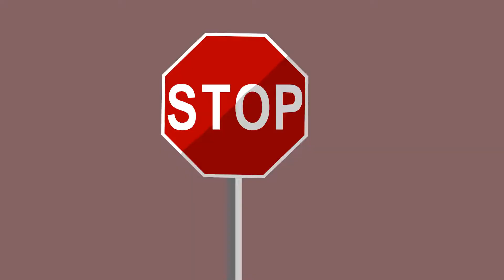Ps.Pang , LIFE Story 《 生命動畫 💯 》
Ps.Pang , LIFE Story   (學員生命動畫作品） 《 生命動畫 💯 》

史蒂芬 2020
Jesus OnLine JOL 生命動畫《 生命動畫 💯 》